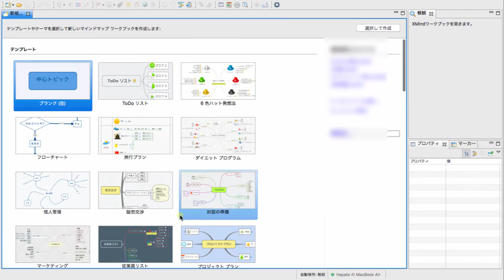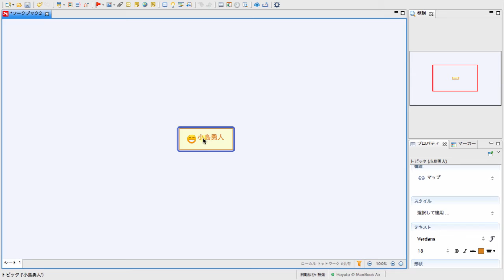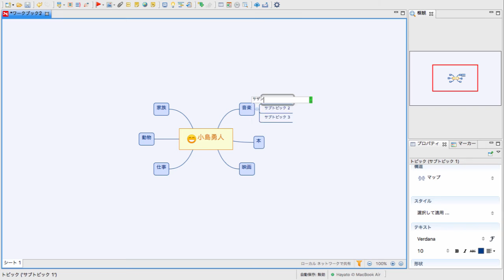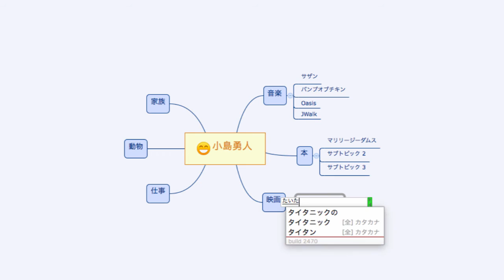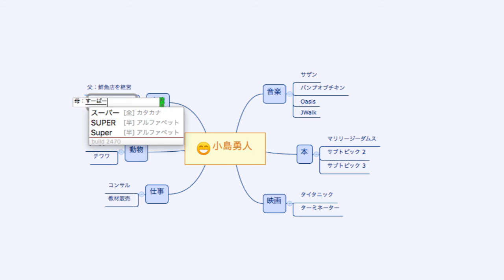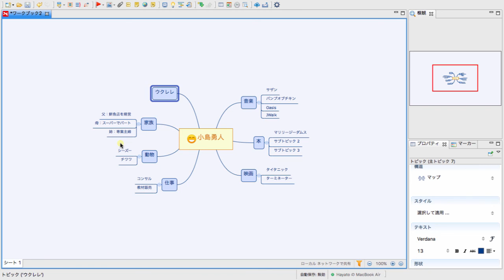偏愛マップの作り方 | Xmind 名刺よりもおすすめ